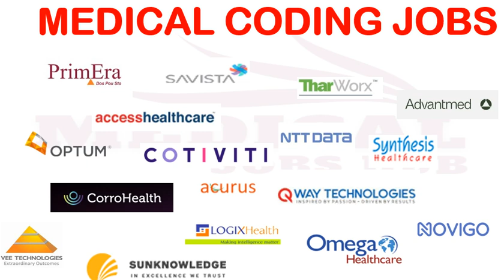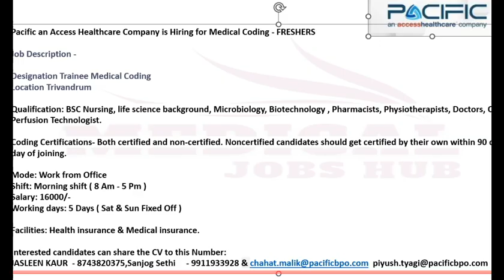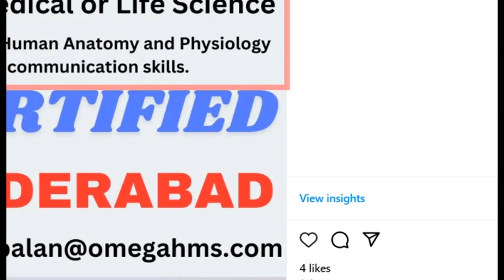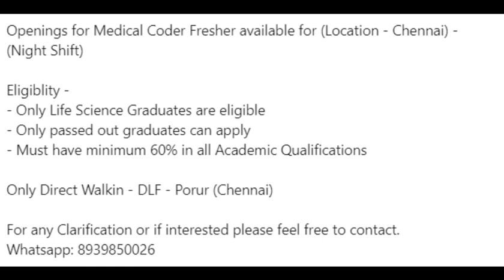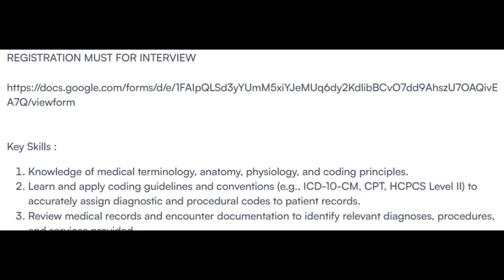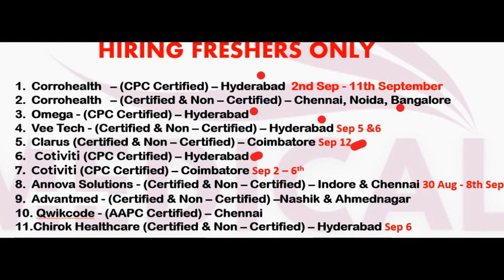MEDICAL CODING - FRESHERS !! WALK IN DRIVES